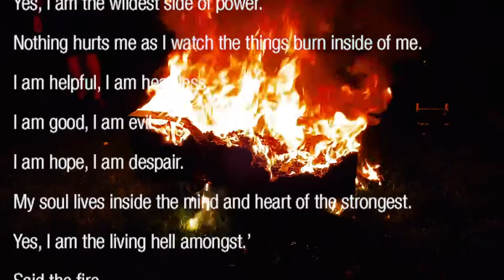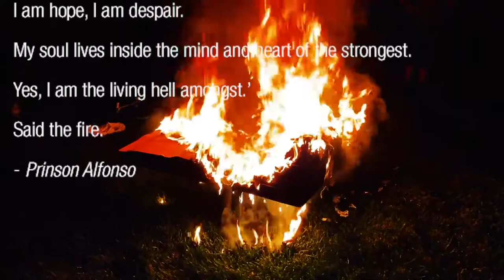This video was created as a school project for Media Arts 1. It explores the passage of time as a work of art travels from existence to non-existence. It is strategically untitled to allow the viewer to explore what the piece might mean to them.